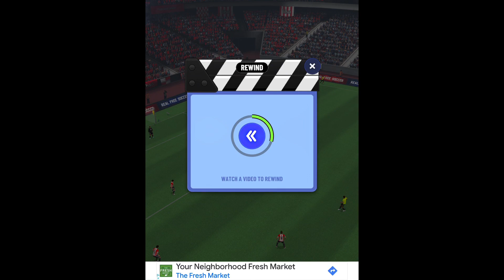Soccer Super Star episode 9